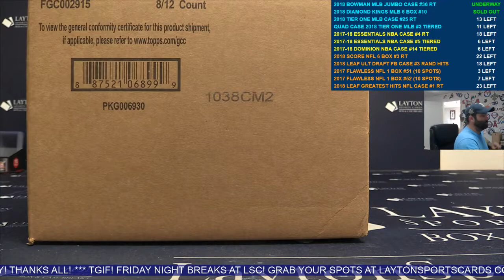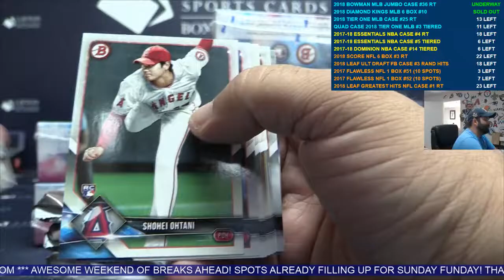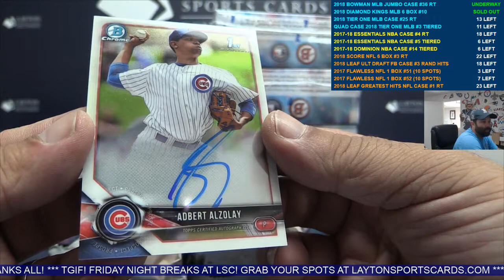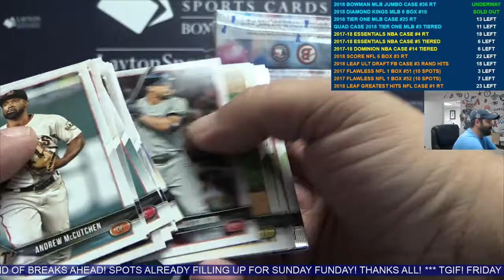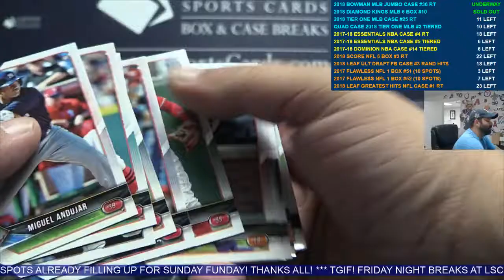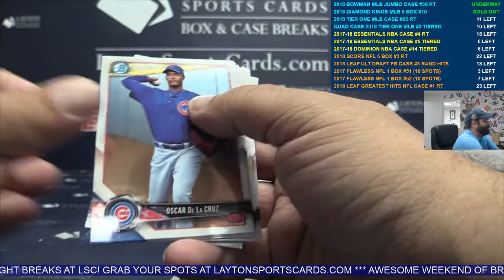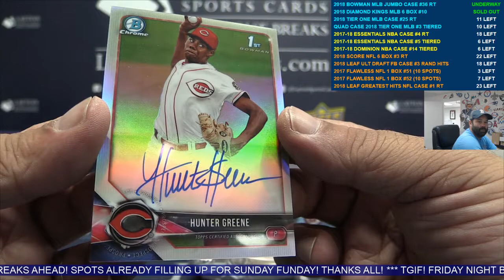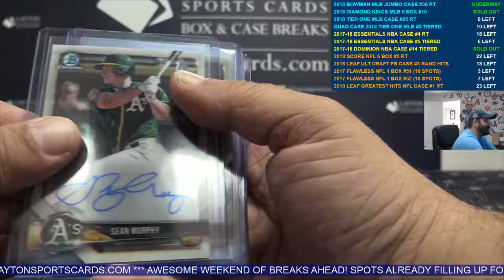2018 Bowman Baseball Jumbo Case Break #36